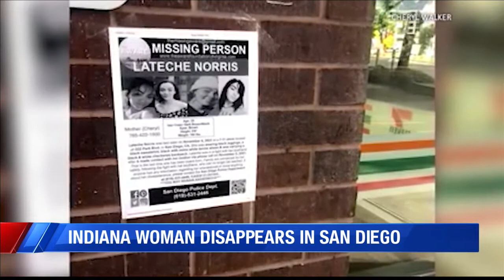Indiana woman vanishes under mysterious circumstances in California